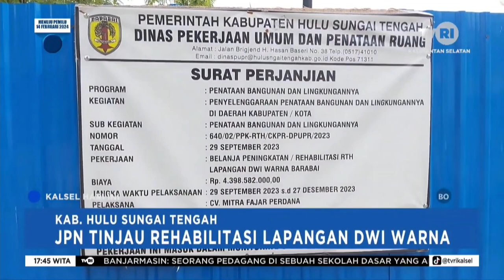JPN TINJAU REHABILITASI LAPANGAN DWI WARNA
Dok: TVRI Kalsel, 28 November 2023
Pewarta: Akhmad Rizky